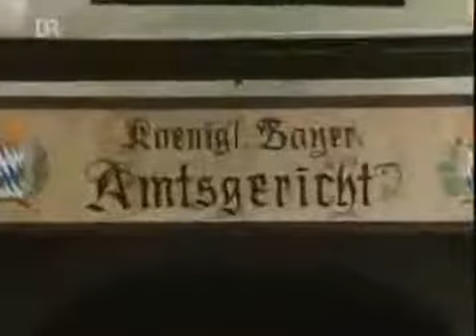Königlich Bayerisches Amtsgericht - 47 - Der Spritzenmeister